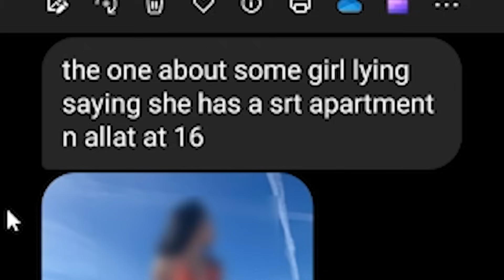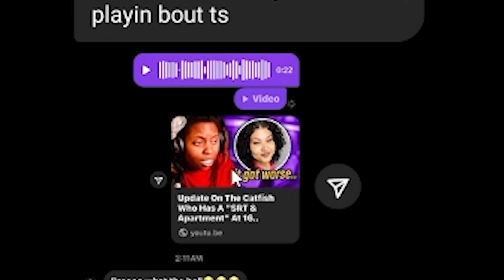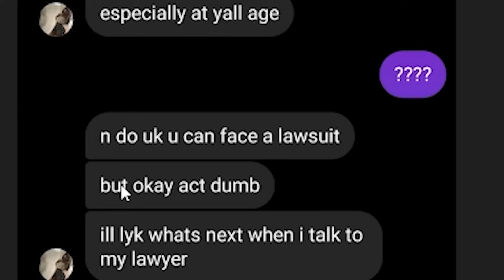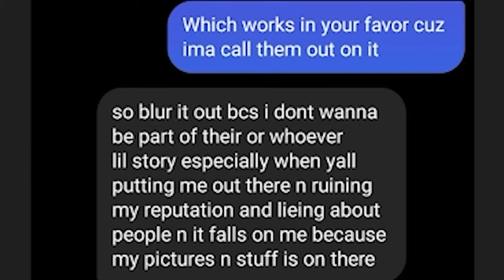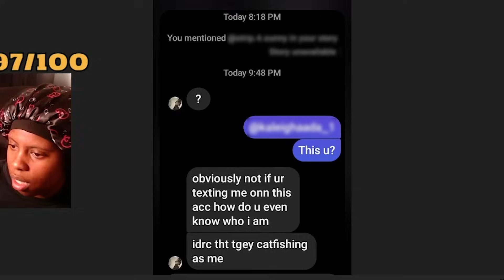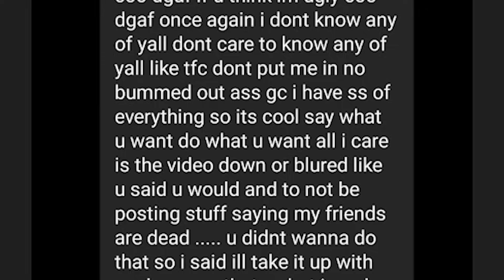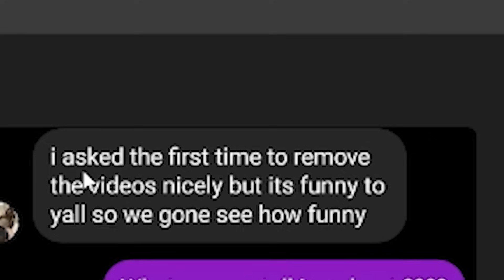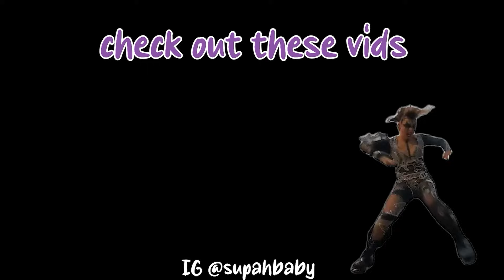The REAL Girl PRESSED Me Over This Catfish Case.. It Ended Bad.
WE LIVE ALL THE TIME ON DAWGS! 🐶🔴